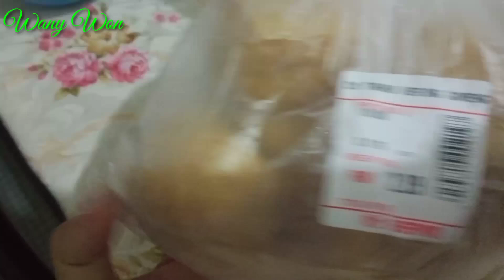Resepi bakwan tauhu | mudah simpel & sedap